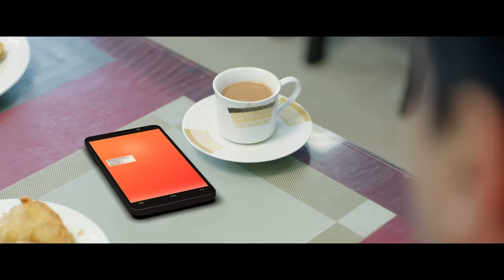Mejo Bou | মেজো বউ | New Natok 2021 | Asraf Supto | Ontora | Rabina | Bangla Natok 2021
Bangla New Natok 2021 - Mejo Bou Natok/ মেজো বউ নাটক, starring Asraf Supto, Ontora & Rabina in lead roles, directed by Eagle Team.

Mejo Bou/ Mezo Bou Natok

Directed by: Eagle Team
Story/Script: Sulyman
Mejo Bou Cast: Asraf Supto, Ontora, Rabina
Co Cast: Rocky Khan, Nabila Alam Polin, Reza, Kazi Uzzal and Abdullah.

Asst Director: Abdullah Al Fahad
DoP: Md. Sujon
Edit: N S Shawon & Bappi
Color: Bappi
Background Score: Tanzil Hasan

Production Manager: Sumon Patwary, Rana Sheikh
Production Assistant: Jahangir Alam, Ruhul Amin
Camera Crew Chief: Nayon Molla
Camera Crew Assistant: Akram, Hridoy, Raju, Riyad
Makeup: Forhad Ahmed
Light: Nobir
Light Supply: Babul, Arif & Sujon
Trolley: Mosharraf Hossain
Transport: Omar Faruk, Minhaz
Post: Eagle Creative House